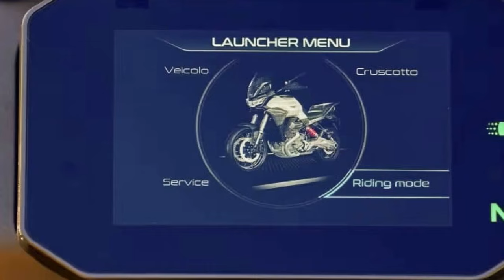2024 Moto Guzzi Stelvio, Exploring New Horizons in Comfort and Versatility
2024 Moto Guzzi Stelvio, Exploring New Horizons in Comfort and Versatility

1. We use trusted media sources in loading news and narrative content that we provide, in order to maintain accuracy and facts. We also include sources as references. please visit the sites we provide for more in-depth information related to the information or discussion we raise.

2. The material we use in making this video, is free and non-copyrighted content, or Creative Commons content, with fair use of content. If there is a problem or material that we use in the video in this channel, or there is a discussion about future business.

Thanks,